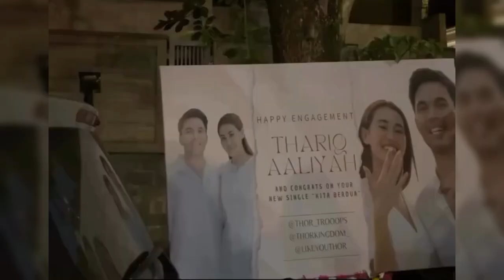OMA GALA SHOCK LIHAT FUJI PELUK ERAT BUNDA ASHANTY SAAT BERTEMU